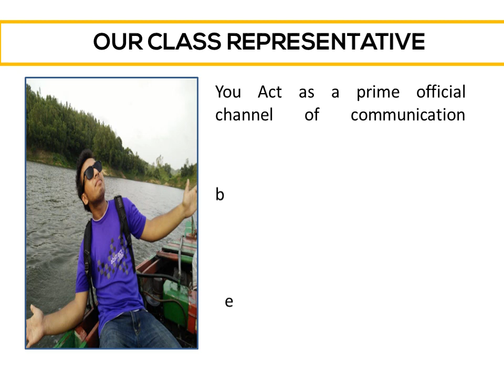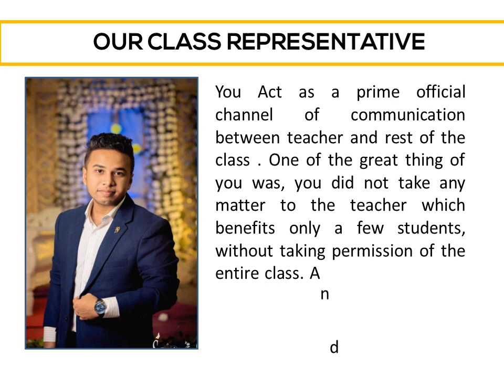IIUC BBA 42 BATCH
One of the Beautiful chapter in my life.